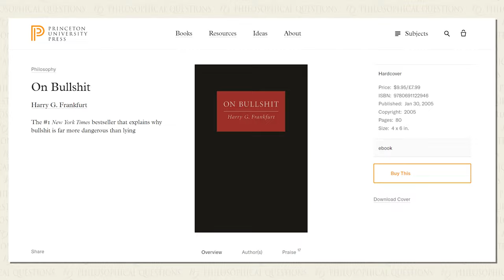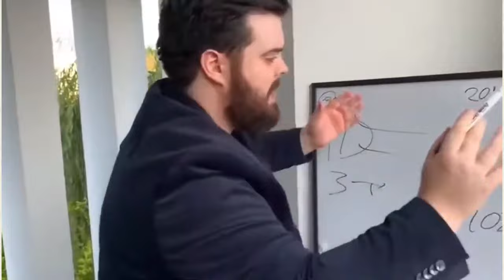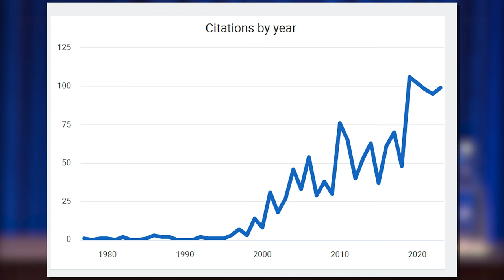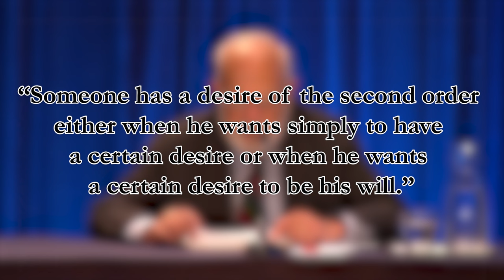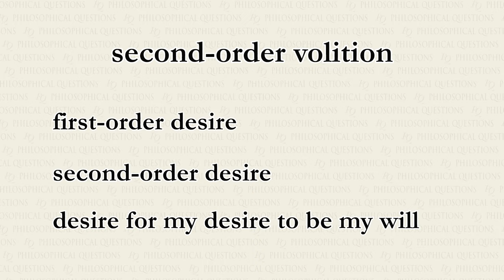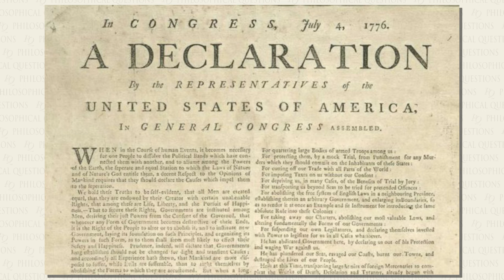The Philosophy of Harry Frankfurt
In this video, we take a closer look at the philosophy of Harry Frankfurt. From free will to responsibility to the concept of a person - Frankfurt covered a lot of ground in philosophy and influenced all of these debates.

If you want to read Frankfurt's book "On Bullshit" you can follow our RefLink here: